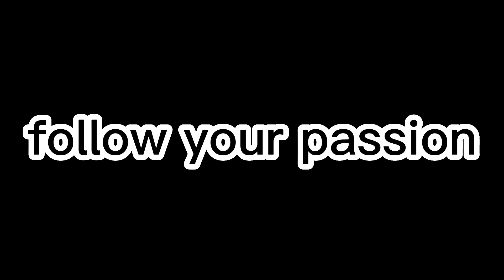chakula na unga show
shoutout to @gepajayboy